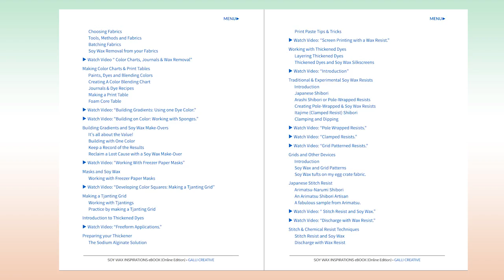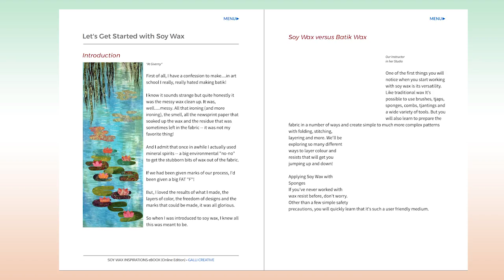Soy Wax Inspirations with Susan Purney Mark - Now Includes 230-page eBook!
Download and Enjoy today!

This updated 2nd edition of the popular DVD, "Soy Wax Inspirations" featuring Susan Purney Mark is now available FOR DOWNLOAD!  Watch on your iPad or Computer or Smart Phone.
Now includes an expanded 230-page eBook!

What's new in the 2nd Edition is:
- Soy Wax for Fabric Dyeing
- Soy Wax and Proceon MX Dyes
- Making Marks with Soy Wax
- Soy Wax and Batik Tools
- Create Soy Wax Silk Screens
- Developing Fabrics with Soy Wax
- Soy Wax Projects & eBook
- Soy Wax on Silk
- New video!  Susan shows a lot of finished work in this edition, which includes her soy wax quilt, "A Bridge Between Equals", the 2016 Niche Magazine Award for best Quilt.

A wonderful DVD and Digital Downloadable Edition loaded with inspiration!